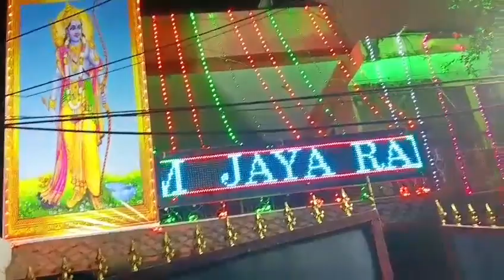viral ariyalur ramayana ram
Video from Selvaraj